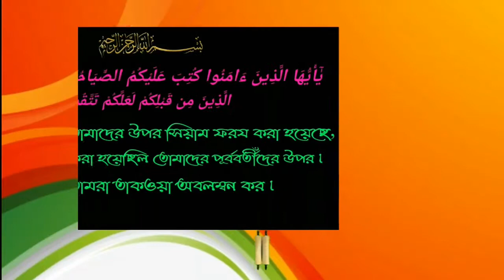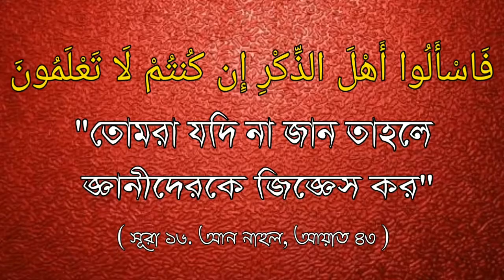রোজা নষ্ট হওয়ার কারণসমূহᴴᴰ┇Sheikh Abdul Hamid bin Siddiq Hossain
রোজা নষ্ট হওয়ার কারণসমূহᴴᴰ┇

Reasons to lose the fast.

उपवास खोने के कारण।